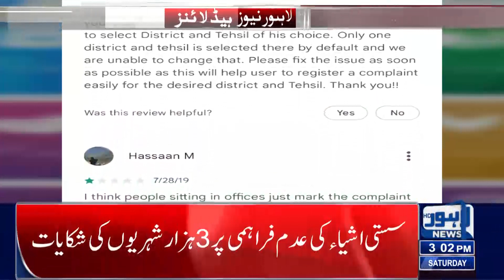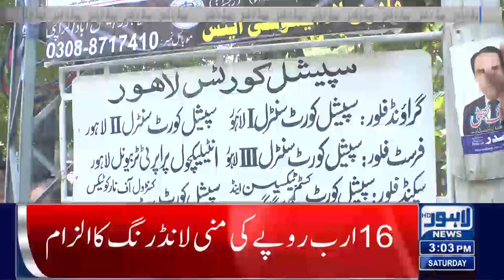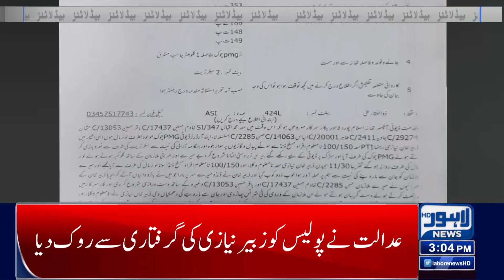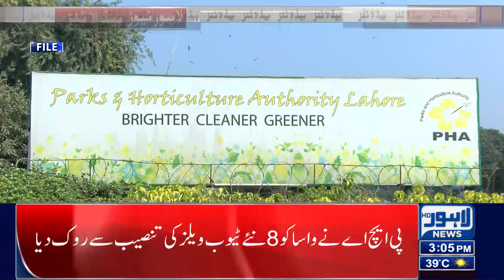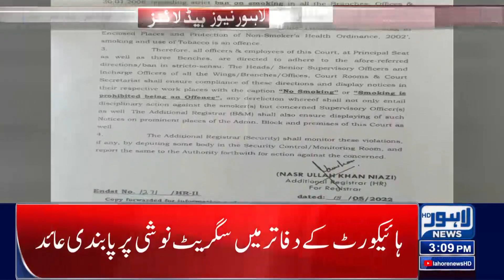03 PM Headlines | 28 May 2022 | Lahore News HD